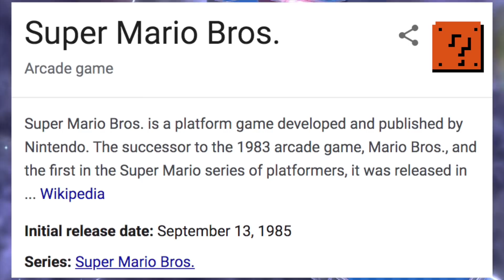Are The Super Mario 3D REMASTERS Still Happening? (3D World, Galaxy, Sunshine, Etc.)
Over 3 months ago we got a crazy rumor all about the Super Mario 35th anniversary celebration! This rumor said we'd get games like Super Mario 3D World Deluxe, Super Mario Galaxy remastered, Super Mario Sunshine HD, and Super Mario 64 Switch! However as the months passed, people assumed these rumors were fake! I don't think they've been deconfirmed just yet! Why? Well, that's gonna be the topic of today's video! Hope you enjoy!

-Thomas & PJ